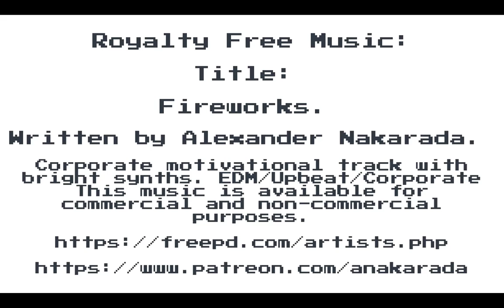Ben Jordan - Case #7: Investigate Bianchi's Office - Walkthrough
Ben Jordan uses cunning to investigate Bianci's Private Office.